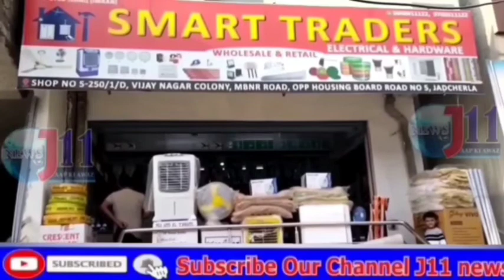జడచెర్ల కాంగ్రెస్ కో-ఆర్డినేటర్ అనిరుధ్ రెడ్డి సమక్షంలో కాంగ్రెస్ పార్టీలో భారీ సంఖ్యలో చేరిన షకీల్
ఈ రోజు జడచెర్ల నియోజకవర్గ ఇంచార్జి జనంపల్లి అనిరుధ్ Reddy గారి సమక్షంలో కాంగ్రెస్ పార్టీలోకి షకీల్ టీం మరియు మహిళల భారీ సంఖ్యలో చేరడం జరిగింది. అంతకు కొత్త బస్టాండ్ నుండి ర్యాలీగా బయల్దేరి పాత బజార్ లోని గాంధీ విగ్రహం వద్దకు చేరుకోవడo జరిగింది.

ఈ సందర్భంగా అనిరుద్ reddyమాట్లాడుతూ కాంగ్రెస్ తోనే అభివృది సాధ్యం అని తెరాస పార్టీ  అబద్ధాలు మాట్లాడుతూ ప్రజలను మోసం చేస్తున్నారని అన్నారు. జడచెర్ల నియోజకవర్గ అభివృద్ధి కుంటి పడిందని అన్నారు. రానున్న ఎలెక్షన్లో కాంగ్రెస్ పార్టీ గెలవడం ఖాయమని చెప్పారు.ఈ కార్యక్రమంలో బుర్ల వెంకటయ్య, అశోక్ యాదవ్,నిత్యానందం, యాదయ్య, టీవీ గౌడ్ తదితరులు పాల్గొన్నారు